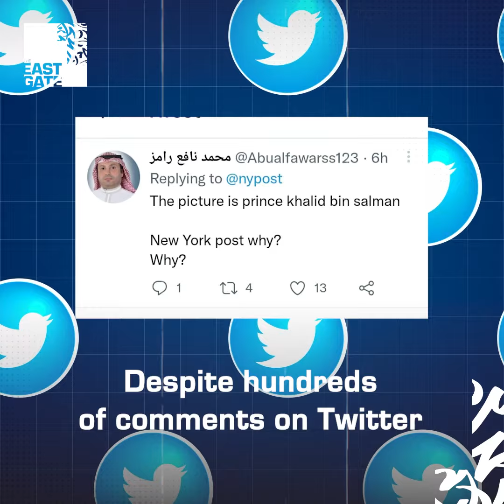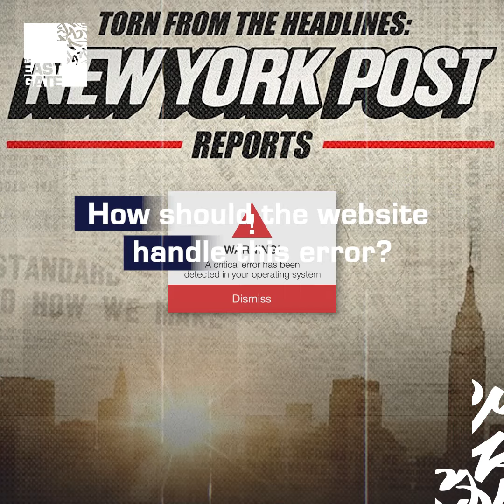New York Post insists on using Saudi Defense Minister's photo on unrelated statements.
Comments accusing the website of ill will towards Saudi Arabia. New York Post insists on using Saudi Defense Minister's photo on unrelated statements.